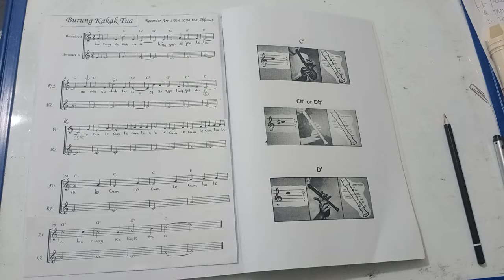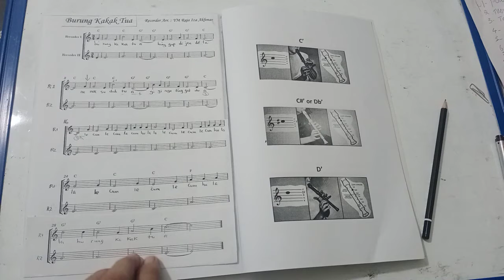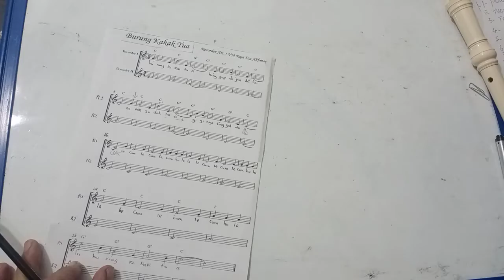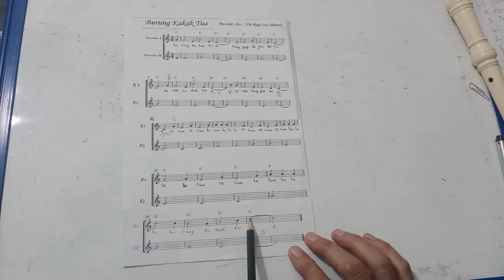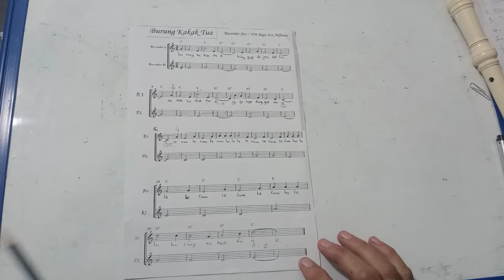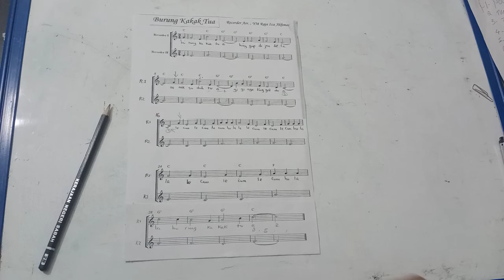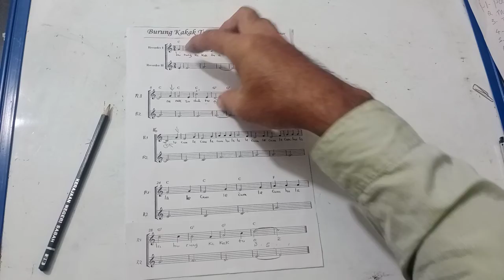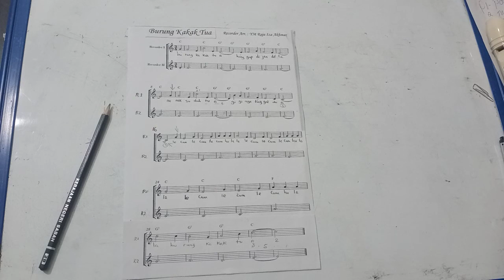Rekoder lagu Burung Kakak Tua ,bhg.3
Belajar bermain rekoder lagu Burung Kakak Tua Bhg. 3 .